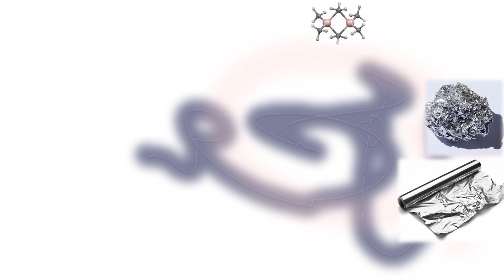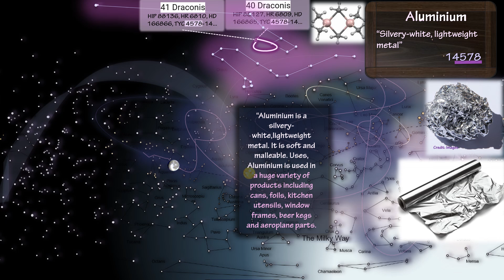Aluminium, silver-white, lightweight metal